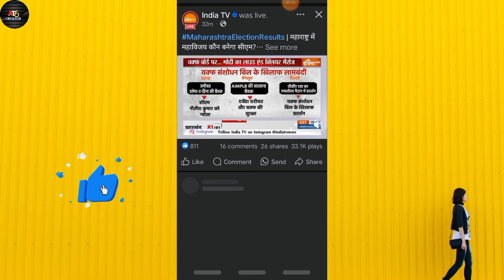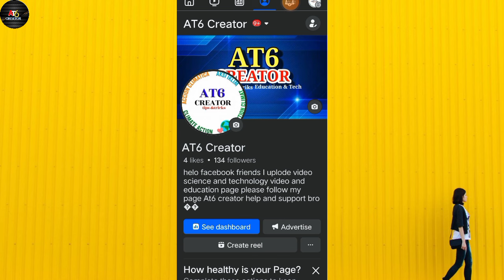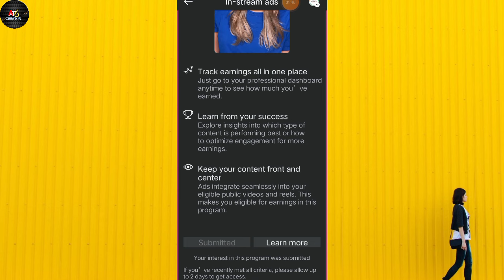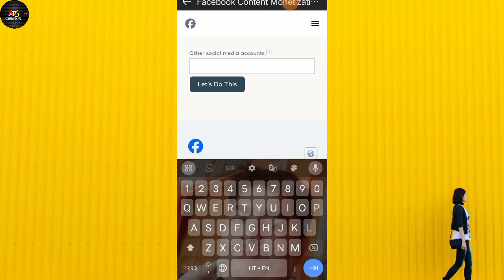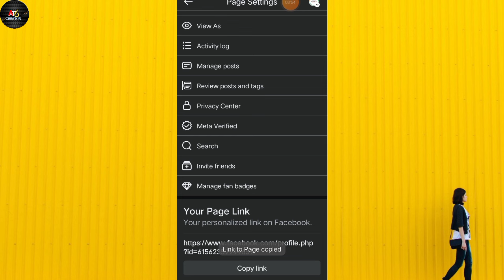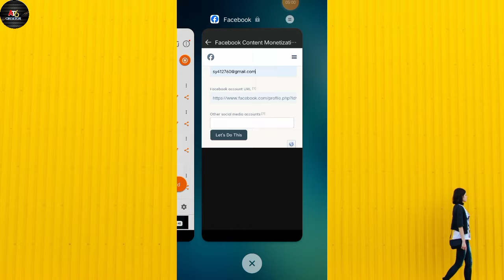Content Monetize Tools मिलेगा बस एक Trick लगा लो |Facebook Content Monetize Tools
content monetization
facebook creator monetization
facebook monetization
facebook content monetization tool
Content Monetization tools not showing
Content Monetization tools not showing Facebook Content Monetization Tools kaise
enable kare Content Monetization Tools Option not showing